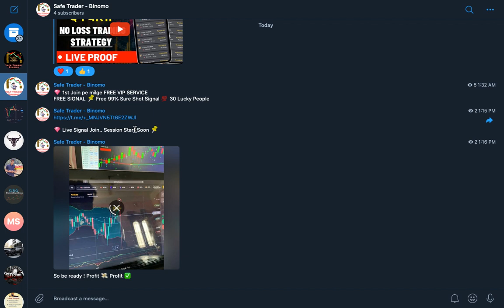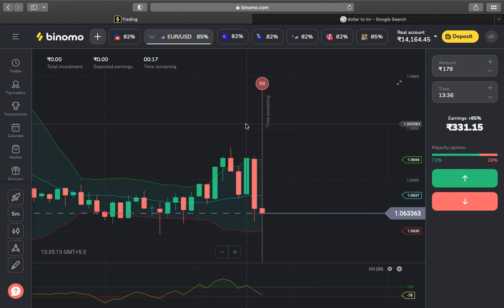₹20,000 bug daily Binomo no loss strategy | best binomo strategy | 100%winning bug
* 1st 10 ko Milena Free VIP group ka Free Signal*

JOIN NOW

       "Risk warning. Before starting to trade on the platform, the Client needs to analyze their financial capabilities and familiarize themselves with the terms of the agreement on the provision of services on the site." 18+ only

Binomo bug 2022
Binomo bug trick
Binomo new bug 2022
Binomo crypto idx bug
Binomo crypto idx signals
Infinity trading binomo trading
Infinity trading binomo live trading
Binomo trading strategy
Binomo trading

Binomo trading hindiBinomo trading tamilbinomo 2022 bug videobinomo app se paise kaise kamaye 2021binomo app se paise kaise kamaye 2022binomo bug 100% technical legendbinomo bug videobinomo mobile strategybinomo mobile strategy 2022binomo se paise kaise kamayebinomo tradingbinomo trading tamil 2021binomo winning strategybinomo strategybinomo trading strategyBinomo latest bug